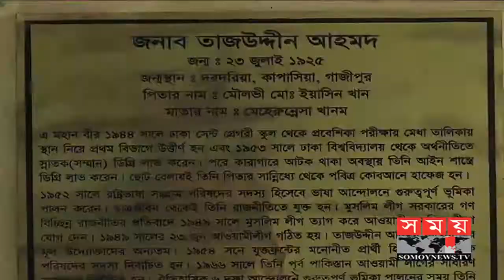কুয়েতে ব্রাহ্মণবাড়িয়া একাদশের খেলোয়াড়দের মাঝে জার্সি বিতরণ | Kuwait News | Somoy TV